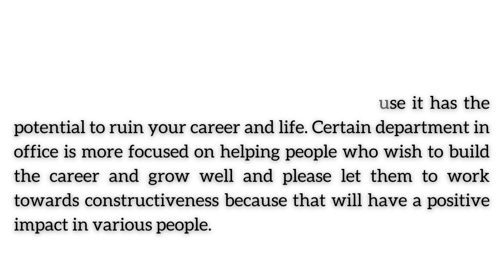"Office kichi kichi illa kisu kisuu"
Office கிச்சு கிச்சு இல்ல... கிசுகிசு